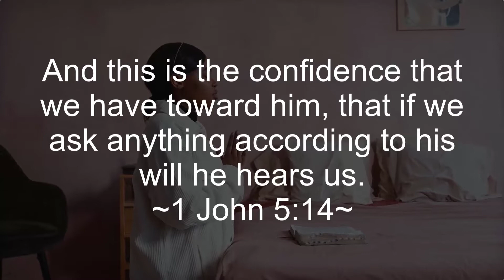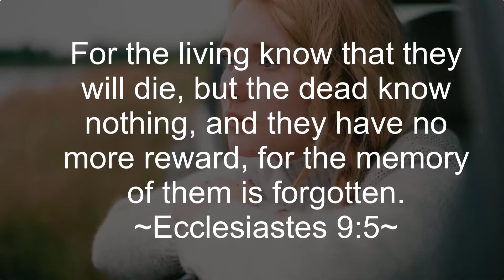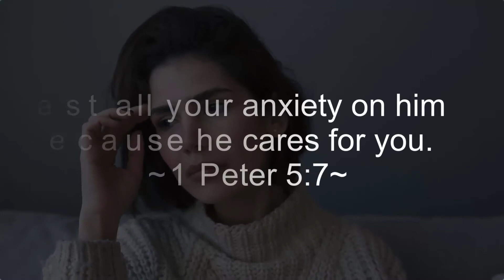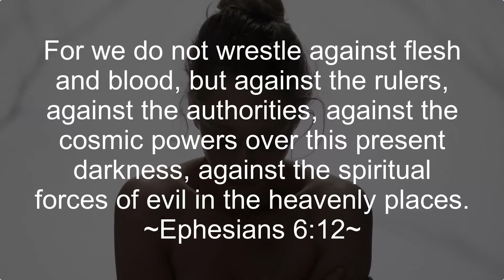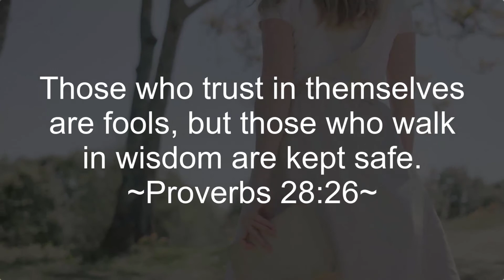How to Build a Foundation of Faith That Will Last a Lifetime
Faith is the foundation in our walk with Christ and comes through meditation of the Word and prayer.

*** Social Media ***
Pinterest   - Chosen By His Grace

Chosen Women Virtual Bible Study

We are a group of women digging deep in his word because we love the Lord and want to draw closer to Him. As the world around us is falling away from the faith, We Stand Firm!

So too, at the present time there is a remnant chosen by grace.  Romans 11:5